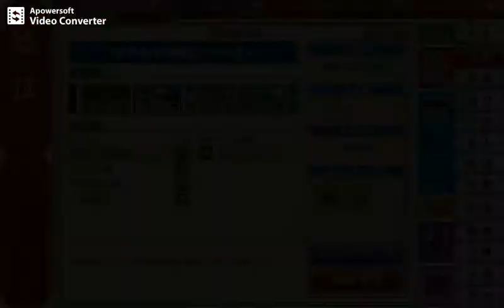刀剣乱舞 山姥切国広ボイスまとめ※乱舞ボイスネタバレ注意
打刀・山姥切国広(CV:前野智昭)のボイス集。
ログインボイス→鍛刀→顕現→結成(入替、近侍)→装備(刀装、馬、お守り)→本丸(通常３種、つつきすぎ、放置)→刀装作成(成功)→連結→任務達成→戦績→万屋→景趣→遠征→演練→出陣(開戦、負傷、真剣必殺、MVP、資源発見、ボスマス到達)→負傷(通常、つつきすぎ)→手入れ→刀帳　※全てのボイスはありません。